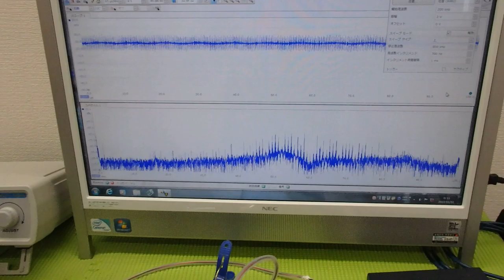メガヘルツの超音波発振制御プローブを開発